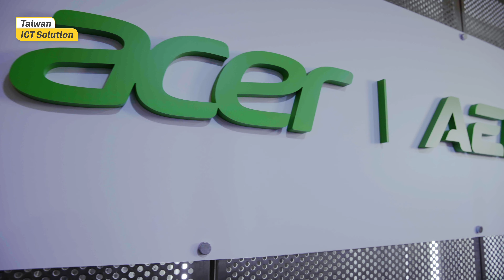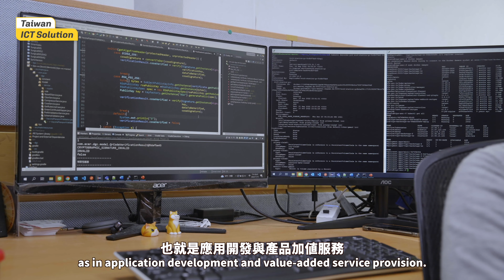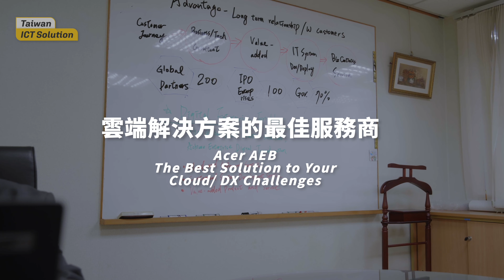2022【Taiwan ICT Solution】Acer E-enabling Service Business 宏碁資訊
AEB (Acer E-enabling Service Business Inc.) was incorporated in 2012 as a key strategic investment in the IT service sector of the global IT leader Acer Group. AEB provides cloud platforms and digital solutions to enterprises looking to outperform the competition in the era of digital transformation. The company aims to create and integrate value for stakeholders in the ecosystem of IT vendors and enterprise clients, where AEB has over 2500 long-term corporate accounts and more than 200 first-tier partners in different domains around the world.